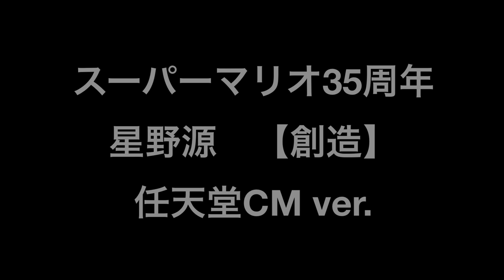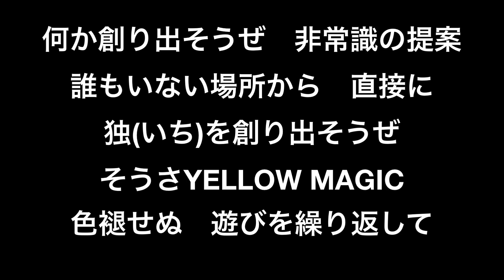星野源【創造】スーパーマリオ35周年 TV CM ver.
スーパーマリオ35周年

星野源
【創造】

TV CM ver.